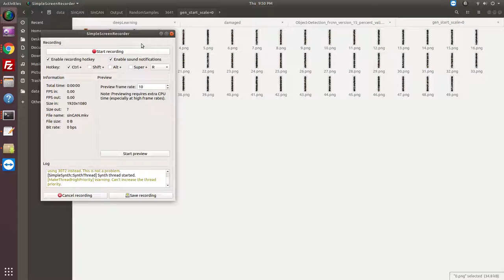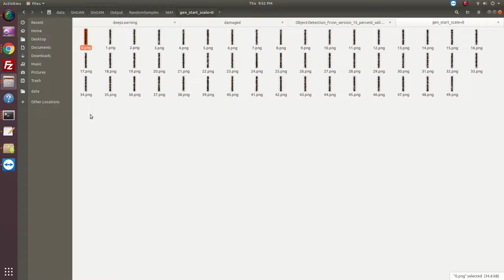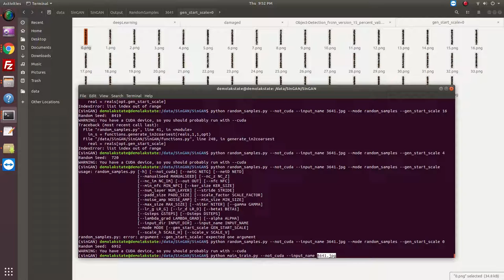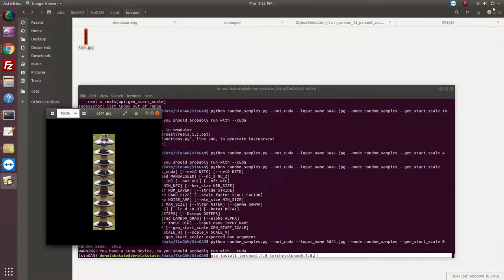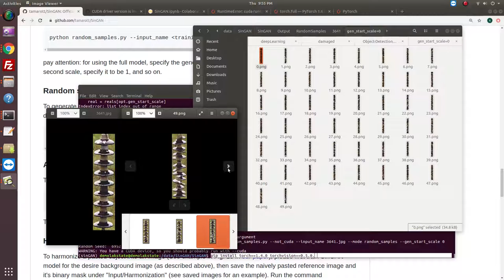SinGAN: Learning a Generative Model from a Single Natural Image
Training on 1 damaged electrical insulator